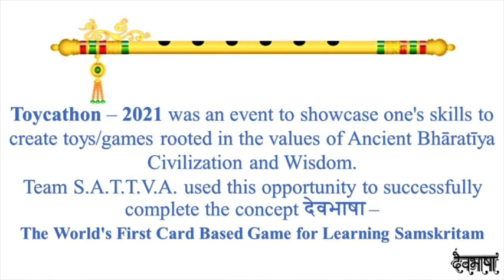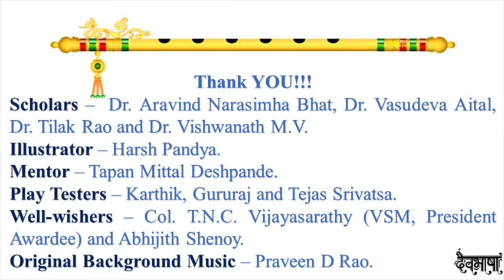Team S.A.T.T.V.A. wins toycathon2021 - Thus, World's First Samskritam Card Game was created।